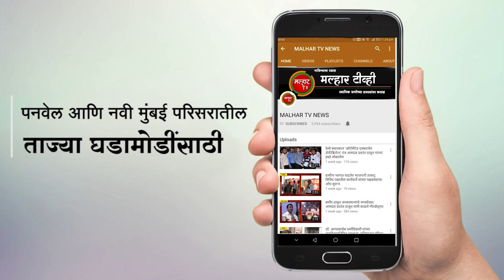श्रद्धाच्या मारेकऱ्यांना फाशीची शिक्षा व्हावी यासाठी खोपोलीत हिंदू सकल समाजातर्फे भव्य निषेध मोर्चा